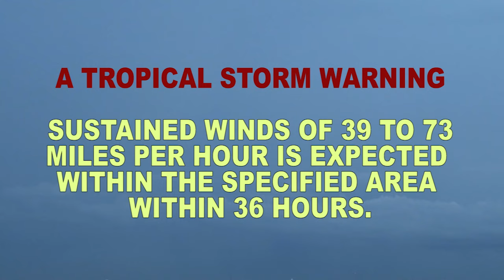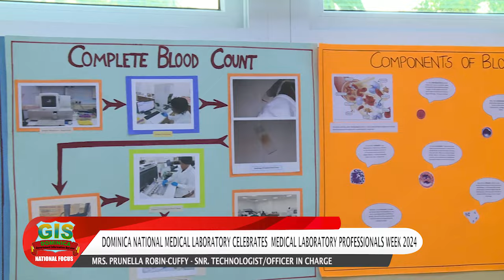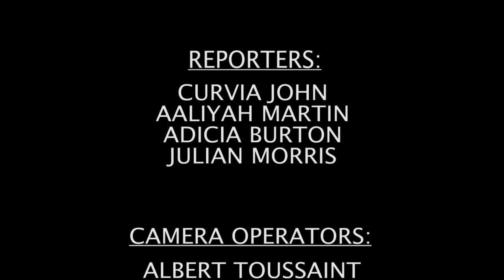GIS NATIONAL FOCUS - APRIL 16, 2024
GIS National Focus with Julian Morris. In the headlines
Prime Minister Hon. Roosevelt Skerrit To Address 9th Our Ocean Conference In Athens Greece, Hydroponics System To Modernize Agriculture In Roseau & 14th Edition Of DBS National Reading Competition Begins.